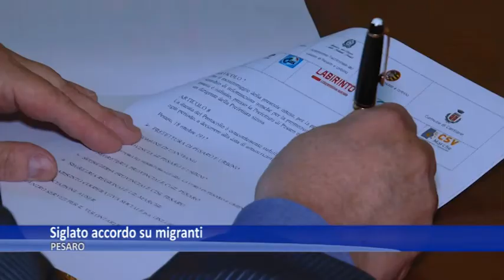Prefettura PU, siglato accordo: Volontariato per i migranti a Cantiano Mondavio e Carpegna